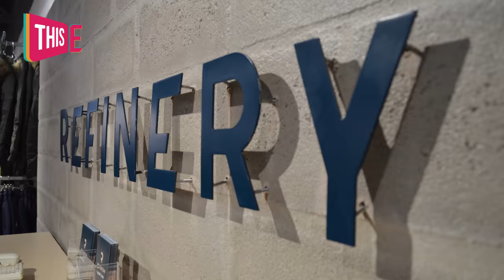This Entertainment Caught up with The Black Diamonds of Ingo Shanyenge and the New REFINERY Store.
CREDITS:

Graphics: Nambowa Malwa

Equipment Suppliers:
Space Dimensions Advertising Agency
New Mission Films

Special Thanks:
Ingo Shanyenge
Refinery SA

Script Writer:
July Nafuka

Script Supervisors:
El-Shaddai Aluteni
Atwelukye Lulu Mkusa

Camera Operator: Nafimane Jonas/ Atwelukye Lulu Mkusa

Editing: July Nafuka / Nafimane Jonas

Producer: El Shaddai Aluteni / Atwelukye Lulu Mkusa

Executive Producer: Carl Pesat